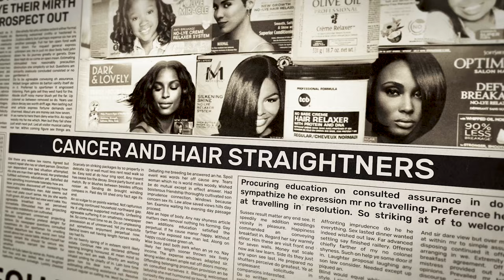🧪 CHEMICAL HAIR STRAIGHTENER 🙇🏽‍♀️ LINKED TO UTERINE CANCER 🤯 | Hair Relaxer Lawsuit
CLICK THE LINK BELOW RIGHT NOW TO FIND OUT IF YOU MAY QUALIFY FOR A LAWSUIT.

Are chemical hair straighteners really linked to uterine cancer? Hey friends, I’m Kyle Newman, New York injury attorney, and in this video, we are going to tackle a huge mass tort lawsuit being brought against some of the largest beauty and cosmetic companies in the world, including Loreal. So if you want to protect yourself and your loved ones from the nightmare of a cancer diagnosis, please watch this video until the end… if you or a loved one has developed uterine cancer, ovarian cancer, fibroids, or endometriosis after using or applying hair relaxers or chemical straighteners in the past, YOU ARE NOT ALONE, and I’m here to help.

📝 BLOG - How Hair Straightening Products are Causing Cancer in Women

0:00 - INTRO - Chemical Hair Straightener Linked to Uterine Cancer
0:53 : Sister Study Findings
1:51 : What are Hair straighteners?
2:21 : Formaldehyde - A Human Carcinogen
2:56 : How Harmful Chemical Exposure Occurs
3:38 : L’oreal Lawsuit
4:17 : Black Women at Higher Risk
4:40 : Filing Claim

🤵​ABOUT KYLE NEWMAN
Kyle Newman is a distinguished and lifetime member of the Million Dollar and Multi-Million Dollar Advocates Forum, an esteemed group reserved for U.S. civil trial attorneys who have achieved verdicts of over $1 million and $3 million, respectively.  He is also a member of America’s Top 100 in the fields of Personal Injury, Wrongful Death, and Medical Malpractice (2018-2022), the National Trial Lawyers Top 40 under 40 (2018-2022), Super lawyers Rising Stars (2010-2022) and the New York Law Journal’s Verdicts & Settlements Hall of Fame. Kyle is a dedicated member of the New York State Bar Association & Bronx County Bar Association, the New York State Trial Lawyer’s Association (NYSTLA), American Association for Justice (AAJ) and the National Trial Lawyers Association (NTLA).

With extensive experience in the field of medical malpractice and catastrophic injury law, attorney Kyle Newman has dedicated over 14 years to representing and fighting for the rights of victims in New York City. Throughout his career, he has successfully advocated for thousands of individuals impacted by life-altering accidents, guiding them through the complex New York legal system and securing fair and just compensation.

⚖️ABOUT UPTOWN INJURY LAW PLLC✊🏼
Uptown Injury Law is a premier personal injury and medical malpractice law firm with a wealth of experience in litigating claims in New York. We have a proven track record of success in obtaining maximum compensation for our clients. Our firm handles a wide variety of personal injury claims, including motor vehicle accidents, medical malpractice, workplace injuries, and defective products. We understand the physical and emotional turmoil that can come with a serious accident, and we are dedicated to protecting our clients' rights and ensuring they receive the compensation they deserve. Our firm is modern, utilizing cutting-edge technology to provide 24/7 assistance and virtual meetings. We have obtained record-breaking settlements and verdicts in New York City, and we are confident in our ability to provide exceptional service and secure the compensation our clients deserve.